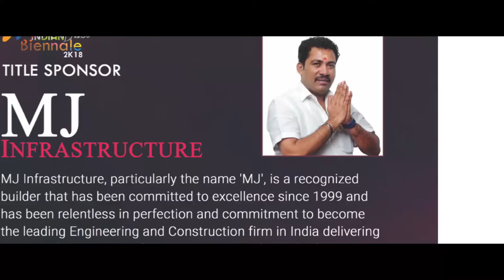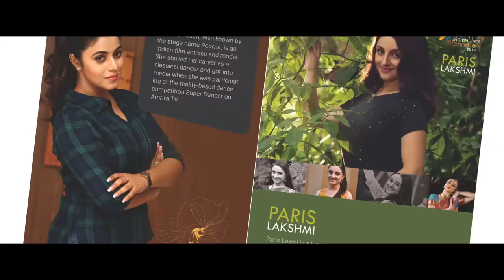INDIAN DANCE BIENNALE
35+ DANCE FORMS, 51+ DANCE ICONS, 250+ PROFESSIONALS, 3 HOURS OF DANCE,